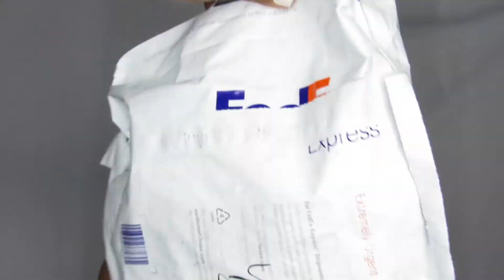UNBOXING BLONDE HEADBAND WIG.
Unboxing new products. Blonde headband wig will be added to site.

Holographic ziplock storage

PULUZ STUDIO RING LIGHT

LASH APPLICATOR AND BRUSH SET

SILICON MIX 60oz

Bea-u-te Bundlez Custom Wigs are hand made fit to your needs.

Snap: shesoprettie